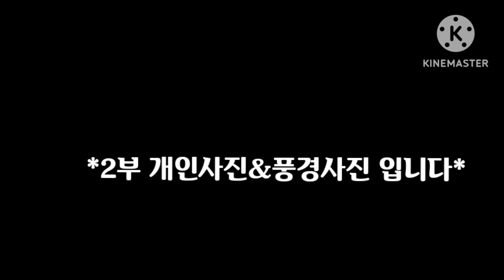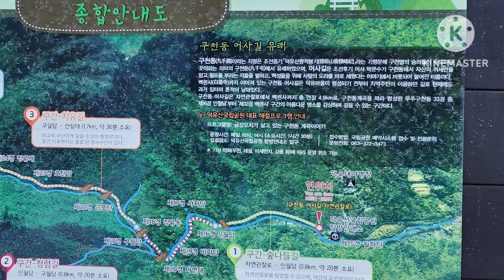눈밭에서8시간 하얀백설기세상 겨울의진미 휴tv산과여행361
*덕유산눈꽃산행*

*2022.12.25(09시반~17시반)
*코스:구천동주차장,어사길,일주문
백련사,향적봉,중봉,설천봉.원점회귀
26키로/35000보/8시간(휴식포함)

*겨울철 눈을 보기위해 우리나라3대 지역인
무주 덕유산에 다녀왔습니다
날씨가 좀 따뜻해져서 상고대가 그리썩 예쁘진
않았지만 나름 멋진 산행이었습니다